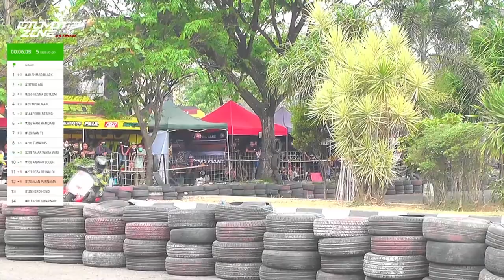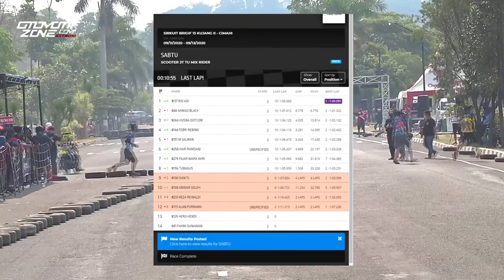Full Race | RTP6 Scootic Cornerrace | SCOOTER 2T TU MIX RIDER